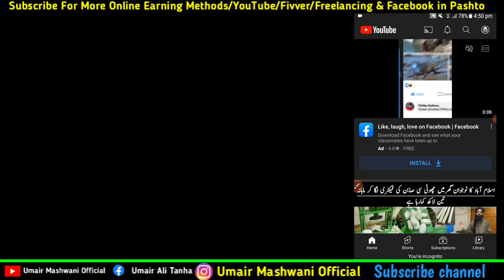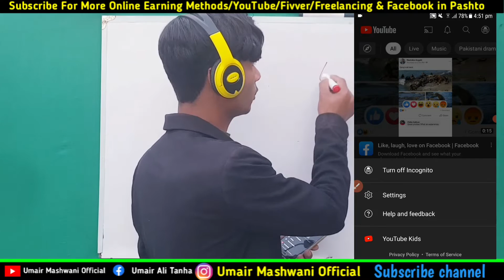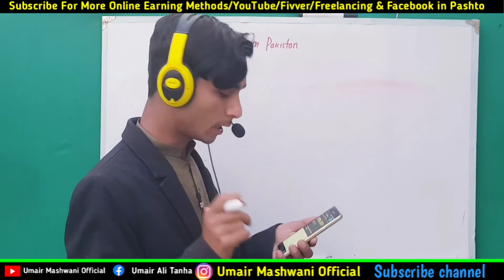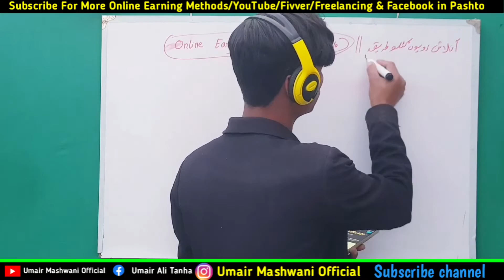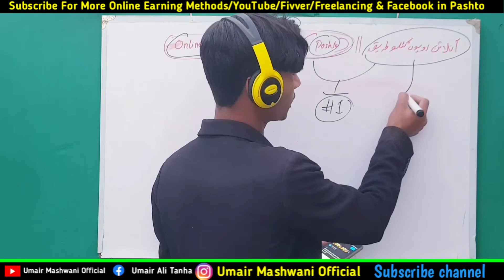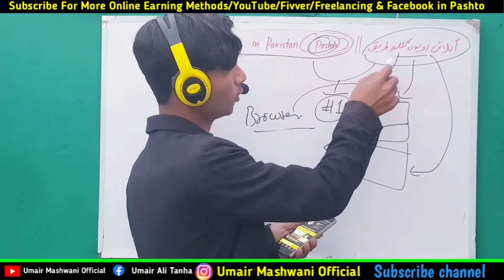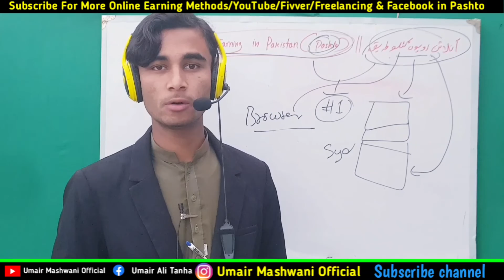How To Find Ranking Tital For YouTube Videos ( Pashto ) || Umair Mashwani Official